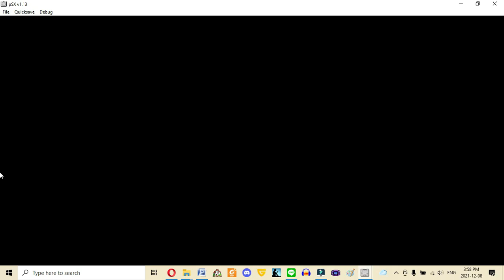Epic Fantasy Gaming S2 Suikoden2 Matilda Part1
We deal with the Matilda Knights' arc's first half.